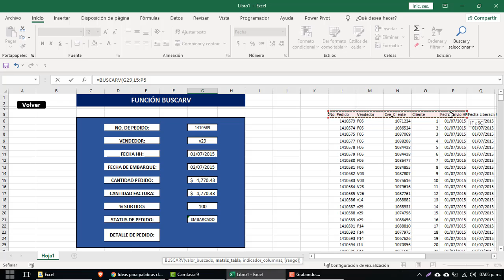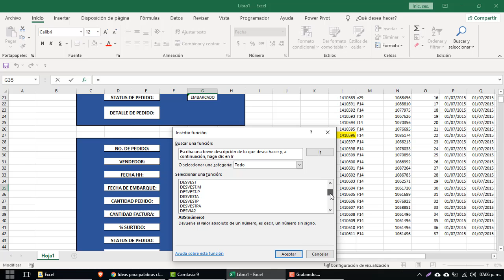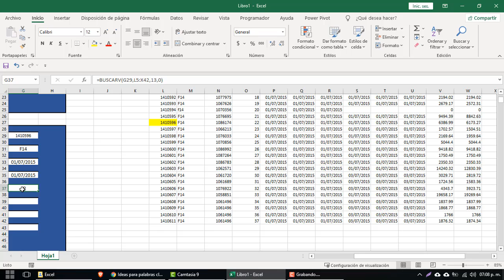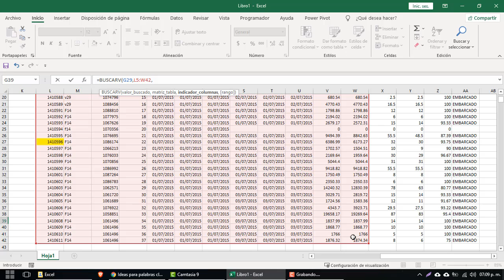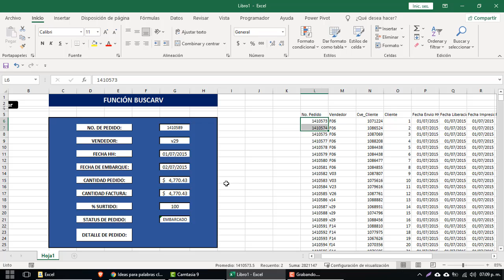¡La Fórmula Más Poderosa de Excel para Cruzar Datos! Aprende a usarla en Minutos 🔥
Como crear Un buscador de datos en Excel Usando la función BuscarV
En el videotutorial aprenderas a realizar cruce de información para buscar datos que están ligados a un dato en especifico.

¿Quieres sacar el máximo provecho de Excel?
¡Aprende a utilizar la poderosa función BUSCARV en este tutorial completo!
La función BUSCARV es una herramienta esencial para buscar y recuperar datos en hojas de cálculo, y en este video, te guiará a través de su uso paso a paso.

📊 Descubre cómo buscar y recuperar datos de manera eficiente. 🔍 Utiliza BUSCARV para comparar y relacionar información en Excel. 📈 Optimiza tus habilidades de análisis de datos y toma de decisiones informadas. 🔥 Ideal para estudiantes, profesionales y entusiastas de Excel.

Con ejemplos prácticos y consejos útiles, aprenderás a utilizar BUSCARV para tareas como gestionar inventarios, hacer seguimiento de ventas, y más. ¡Domina esta función esencial y mejora tus habilidades en hojas de cálculo!